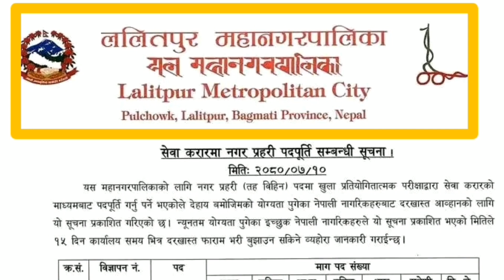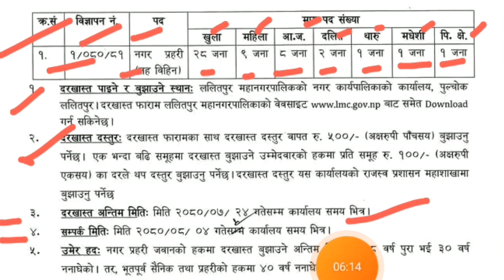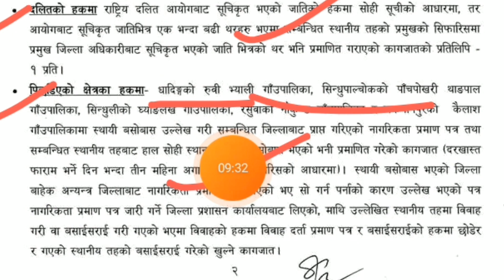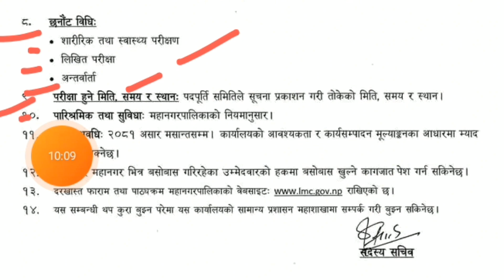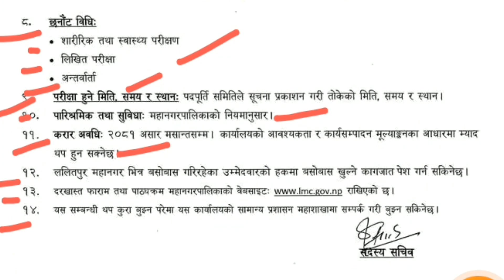Nagar Police New Vacancy 2080 | नगर प्रहरी जवानमा भर्ना खुल्यो | तलब , उमेर , शैक्षिक योग्यता कति ?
Nagar Police New Vacancy 2080 | नगर प्रहरी जवानमा भर्ना खुल्यो | तलब , उमेर , शैक्षिक योग्यता कति ? New Nagar Police vacancy 2080. Lalitpur nagar police new vacancy 2080 | Lalitpur Nagar police vacancy.

Nagar police new vacancy nepal
nagar police vacancy in nepal
nagar police salary 2080
Nagar police new vacancy
Nepal police new vacancy
Apf nepal new vacancy
Nepal police new salary
Nepal police new vacancy 2080
Nepal police jawan new vacancy 2080
Nepal army new vacancy
Nepal police asi new vacancy 2080
Nepal police vacancy 2080
nagar police job vacancy
nagar police interview
nagar police vacancy in nepal 2080
nagar police vacancy 2080 notice
nagar police nepal
nagar police training
nagar police exam question
nagar police ktm
how to become nagar prahari
nagar prahari
nagar prahari vacancy 2080
loksewa vacancy
Lalitpur nagar police new vacancy 2080
Lalitpur nagar police new vacancy
Lalitpur nagar police vacancy 2080
Lalitpur nagar police vacancy